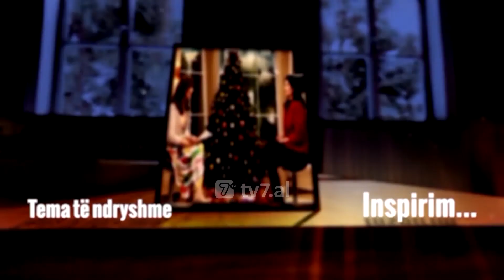Familja 7 - Çfarë e bën bashkë Shqipërinë dhe Izraelin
Izraeli, në rrjedhën e ngjarjeve historike ka pasur situata të ndryshme që e kanë lidhur me Shqipërinë. Në 19 gusht të vitit 1991, Izraeli dhe Shqipëria vendosën zyrtarisht marrëdhëniet diplomatike mes tyre, të cilat me kalimin e viteve janë përforcuar edhe më tepër. Me ambasadorin e Izraelit në Shqipëri, Z. Noah Gal Gedler.